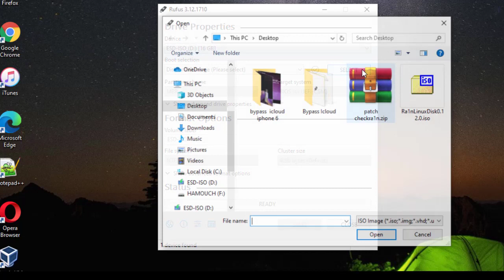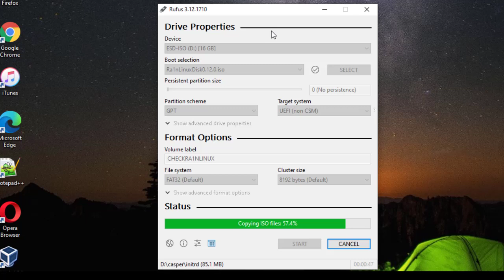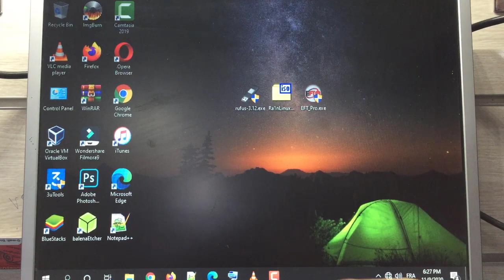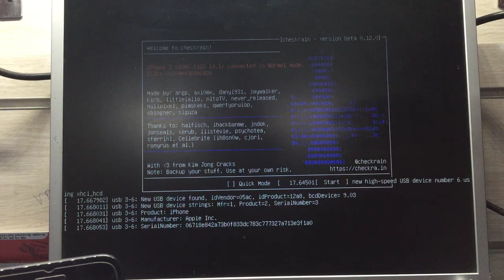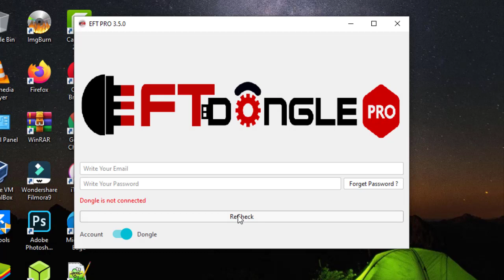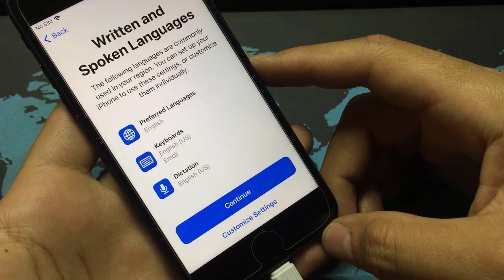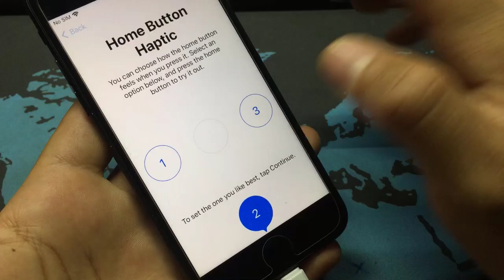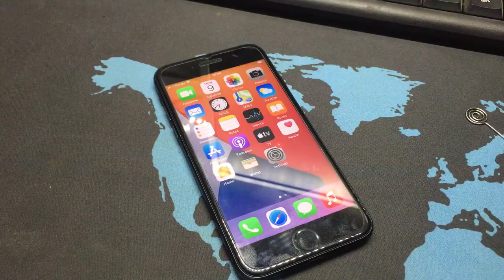bypass icloud iphone 7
Download Checkra1n Jailbreak IOS 14.1/14.2
KeyWords
iCloud Bypass & Jailbreak iOS 14.1 /14.2 On iPhone 7
Bypass iCloud IOS 14 -14.1 iPhone 7
download checkra1n jailbreak ios 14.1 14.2 windows
download checkra1n jailbreak ios 14.1  windows
download checkra1n jailbreak ios 14.2 windows
checkra1n jailbreak ios 14.1
checkra1n jailbreak ios  14.2
windows checkra1n jailbreak ios  14.2
checkra1n 0.10.2 windows
checkrain windows
checkra1n 9.9 download
télécharger checkra1n
télécharger checkra1n pour windows 10
checkra1n-x86_64
télécharger checkra1n icloud bypass
download checkra1n jailbreak ios 14.1 IPHONE 7 GSM
jailbreak ios 14.1 IPHONE 7 GSM
jailbreak ios 14.2 IPHONE 7 GSM
Jailbreak iOS 14 / iOS 14.0.1 / iOS 14.1/iOS 14.2
Download jailbreak Windows
How to Jailbreak iOS 14 Using Checkra1n on iPhone 7 Gsm
How to Jailbreak iOS 14 Using Checkra1n on iPhone
ailbreak iOS 14.2 Checkra1n! How to Jailbreak iOS 14
ailbreak iOS 14.2 Checkra1n! How to Jailbreak iOS 14.1
Checkra1n 0.12.0 beta
شرح طريقة عمل جلبريك شيكرين على اصدار 14.2
جيلبريك ايفون 7
جيلبريك IOS 14.2